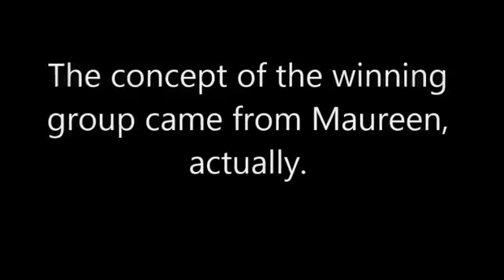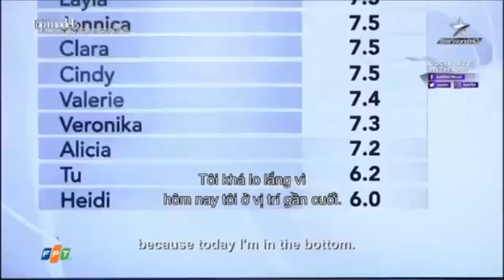Fellow Pinay Model Jennica Sanchez Also Bullied Maureen Wroblewitz in Asia's Next Top Mode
Aside from Clara, Jessica Sanchez also bullied Maureen in episode 2 of Asia's Next Top Model. .

PH bet Maureen Wroblewitz, who is currently part of Top 5 of Asia's Next Top Model Cycle had encounter words of attacks from her fellow models in the .

Jennica Sanchez Attacks Maureen Wroblewitz in AsNTM Cycle 5 Part 1 PH bet Jennica had nothing but negative remarks to her fellow mate Maureen who is .

Contestants who bully Maureen for being pretty: Jennica, Shikin, Tu, Clara, Dorothy and Nametha.